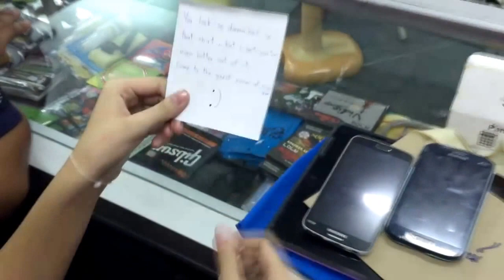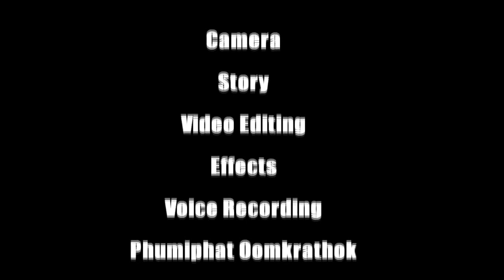LASTNIGHT Horror Movie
This movie create  by M.5/5 Banglamung School